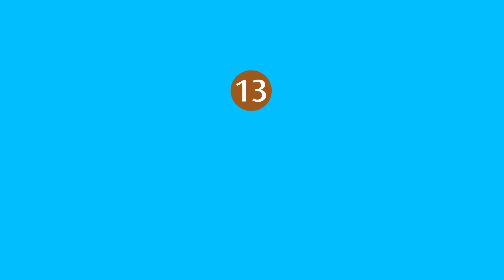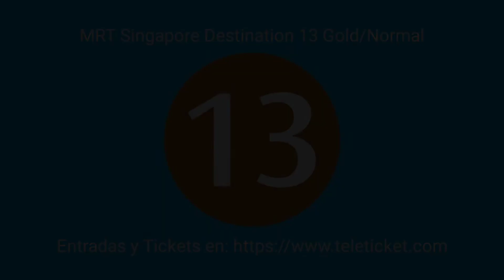Malos lloros MMMMX Xd - Avatar World La Película - Topic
Provided by YouTube ad by MikuSonging, Universal Music Group

Editor: EAA
Topic/Oficial Chanell Music by No generateds by YouTube: Avatar World La Película - Tema / Excepto en este arob/TuShort: @Esperar4065

No Autogenerated by YouTube